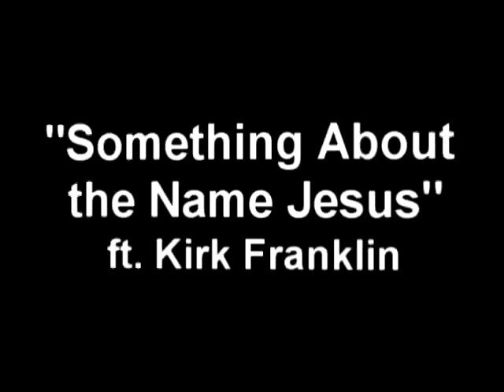The Rance Allen Group - Something About the Name Jesus (Audio)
This song has become a much-beloved Classic for the legendary Rance Allen Group.  Please enjoy "Something About the Name Jesus" featuring the uber-talented Kirk Franklin.